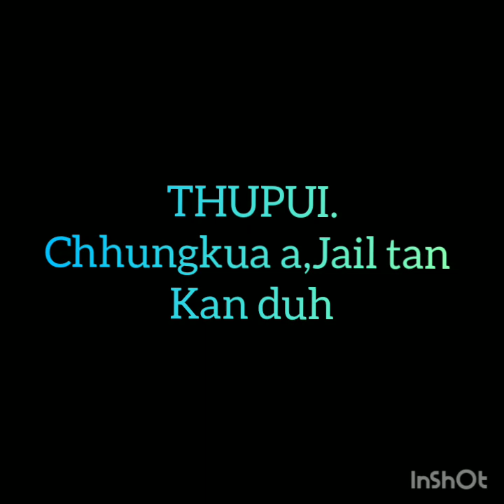CHHUNGKUA A JAIL TAN KAN DUH